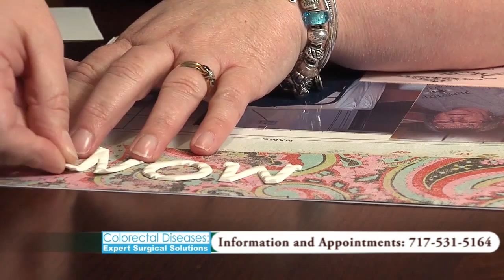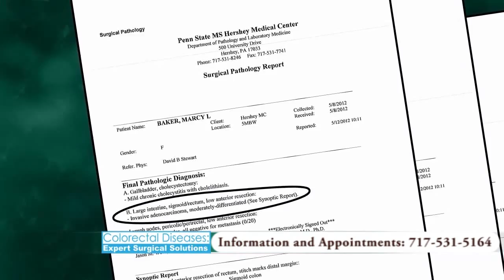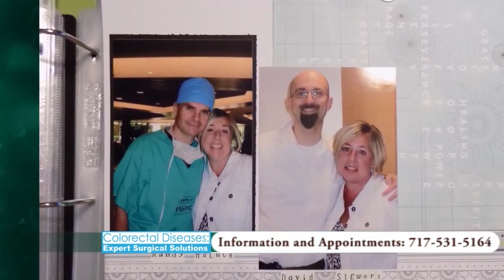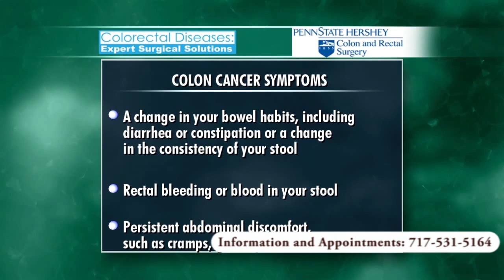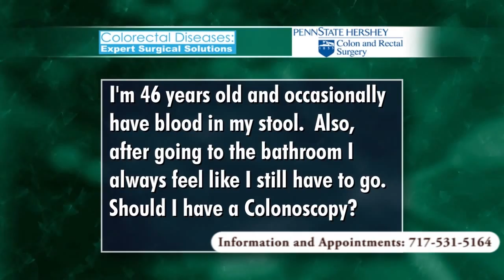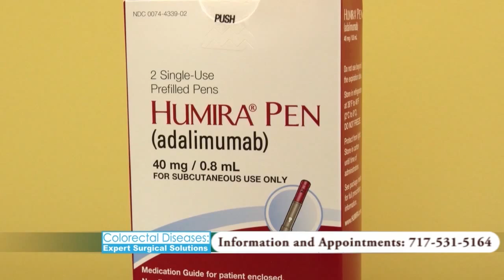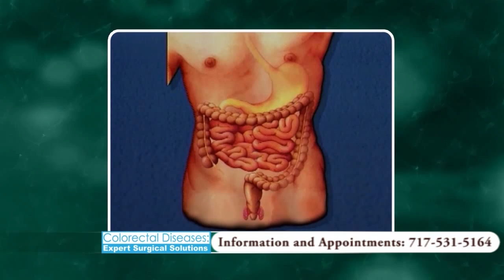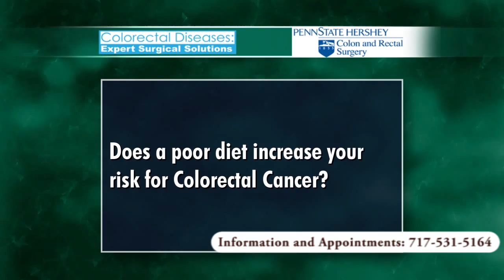Colorectal Diseases: Expert Surgical Solutions - Penn State Hershey Medical Center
Penn State Hershey patients and physicians talk about diagnoses and treatments for colorectal diseases.